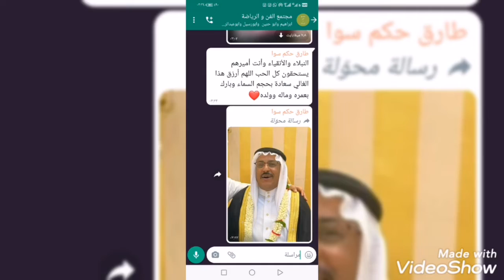صور من حفل زواج ولدنا المهندس عبدالرحيم العريبي 2